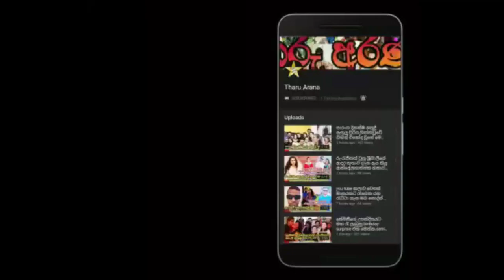අපේ පුංචි පැංචි එයාගේ පැංචිත් එක්ක මුහුදු ගිහින් විනෝද වුනේ මෙහෙමයි.pramudi karunarathne